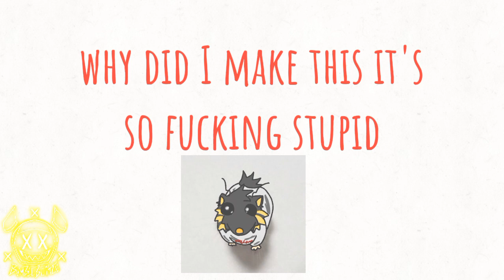cupid (gay parody) shitpost |16+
im going fucking insane

characters: bumbleboi, ultraviolet, retro, cupid and Phoenix